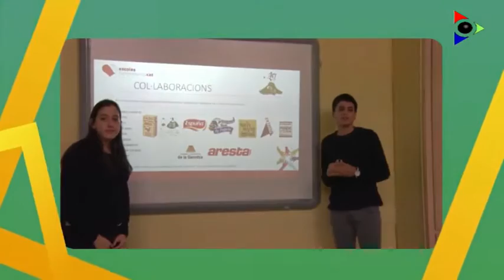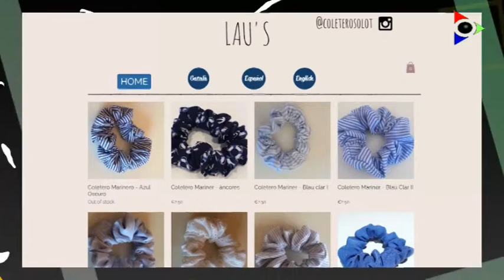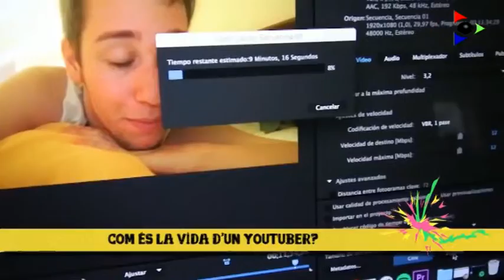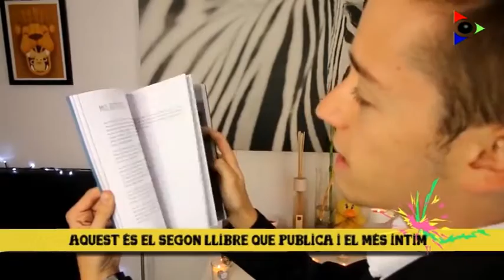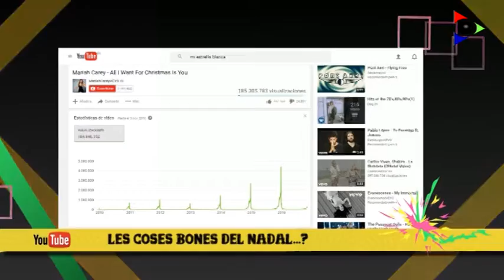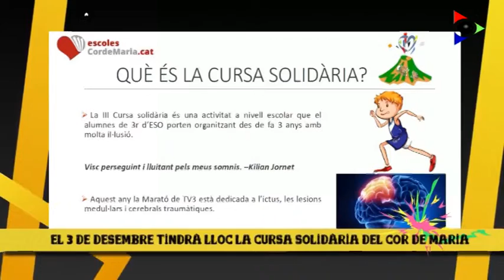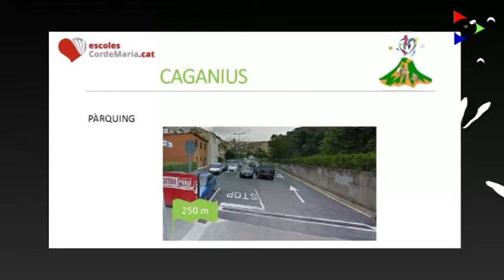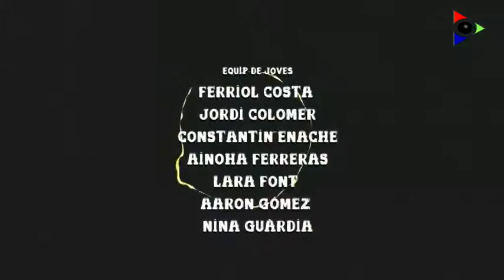Programa 38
Aquesta setmana entrevistem al youtuber olotí més internacional, en  David Calvo, més conegut com a Celopan. Coneixem la Laura Nogareda, que amb 17 anys ha creat l’empresa Coleteros Olot, candidata als premis 100% emprenedors.